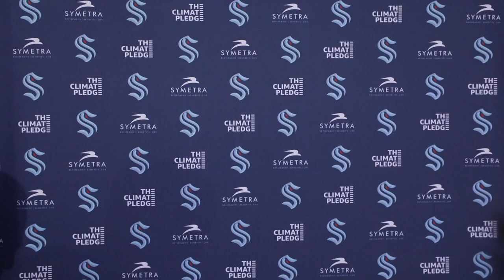Kraken Sound: Dave Hakstol - Nov. 29, 2022 Postgame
Seattle Kraken Head Coach Dave Hakstol speaks with the media after an overtime win in Los Angeles.